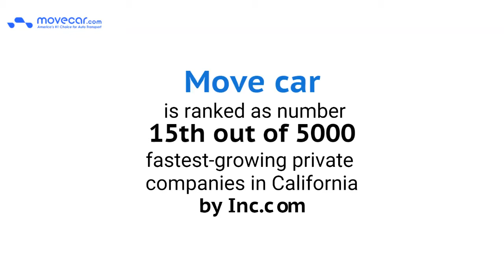car shipping to and From Missouri | Move Car Auto Transport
In today’s video, we will cover car shipping to and From Missouri.
Also known as the “Show Me State,” Missouri is situated in the Midwest and bordered by eight states. Whether you need your car in Missouri to start a new career as a redevelopment professional, or you’re ready to move elsewhere to start fresh, Move Car can help you.
Move car is ranked as number 15th out of 5000 fastest-growing private companies in California by Inc.com. Customers moving from or to Missouri get the best rates with movecar.com.
Our carriers carry a $1M car insurance which is included as part of your instant quote pricing. Now you can pay after 6 months through our financing option at no additional cost. We have been recommended by many mainstream media companies like Forbes, NBC, Inc.com, and MSNBC.
Our customers can get instant quotes from us for auto transportation to and from Missouri easily by visiting our website, calling us, or simply paying us a visit.